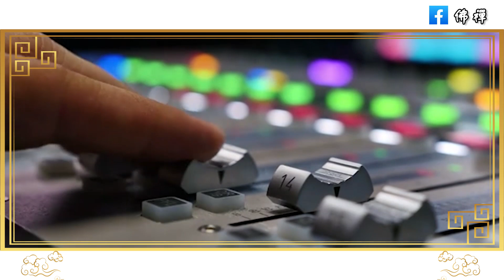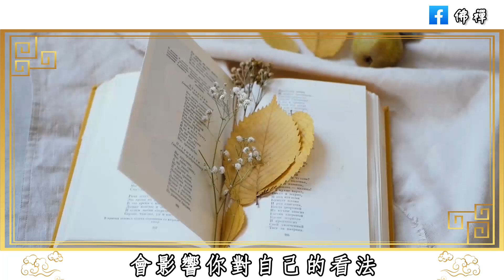佛禪：人到晚年，想要生活過得幸福，請處理好這3種關係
佛禪：生病住院後我才懂，人到晚年，最靠不住的就是老伴，一位老人的真實感悟